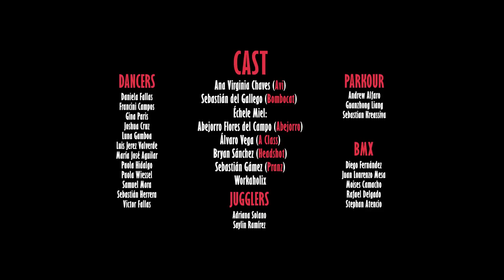Avi - One Night feat. Échele Miel (Official Video)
Official music video by Avi  performing "One Night", featuring Échele Miel. Available now!

Song:

Music and Lyrics by Avi
Song produced by Échele Miel at Vibras The Music Company

Produced by: Vibras The Music Company, Ana Virginia Chaves, Xavier Fernando.
Directed by: Xavier Fernando
Assistant Director: Natalia Guzmán
Photography: Felipe Ramírez
Assistant of Photography: Tze-Tien Chan
Special Effects: Gabriel Fernández
Art: Sharon Alcázar, Luis Chavarría
Make-up: Camila Zani
Casting – Dancers: Ariana Arana, Andrés Blumberg
Dance Coordinator: Ariana Arana

CAST:
Ana Virginia Chaves –Avi-
Sebastián del Gallego –Bombocat-
Échele Miel
(Abejorro Flores del Campo –Abejorro-, Álvaro Vega – A Class -, Bryan Sánchez –Headshot-, Sebastián Gámez –Pranz-, Workaholix)

Dancers:
Daniela Fallas
Francini Campos
Gina Paris
Joshua Cruz
Luna Gamboa
Luis Jerez
Valverde
María José Aguilar
Paola Hidalgo
Paola Wiessel
Samuel Mora
Sebastián Herrera
Victor Fallas

Parkour:
Andrew Alfaro
Guanzhong Liang
Sebastian Kreassiva

BMX:
Diego Fernández
Juan Lonrenzo Mesa
Moises Camacho
Rafael Delgado
Stephan Atencio

Jugglers:
Adriana Solano
Saylin Ramírez

Special Thanks:
Gabriel Gómez
Hayleen Rodríguez

Lyrics:

Something is up, something's not right
'Cause I wanna forget but don't think I can
And I want to deny, I want it to be a lie
And I want to be fine, I want to be smart
But something won't let me leave you behind
'Cause I toss and I turn thinking of you late at night

I know, that I should let it go

And maybe I just wanna know what love feels like
'Cause I got you on my mind all the time
I want you but I can't have you and that's alright
But I wish that we could get just one night

I wish that we could could get just one night (x4)

It's safe to say that I'm not your type
I'm not the girl you dream of at night
And I want you to know that usually I wouldn't mind
But lately I've got this pain in my chest
Never knew why 'til I saw your face
Makes me afraid, never thought I'd confess

I know, I have to let it go